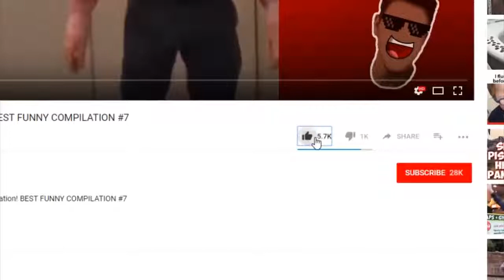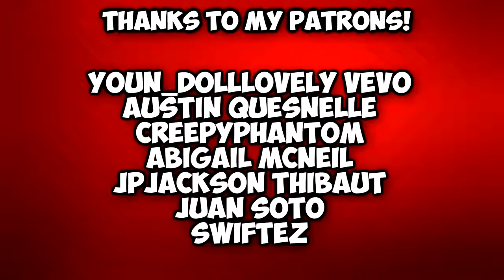"NEW" People Scaring Friends 2019